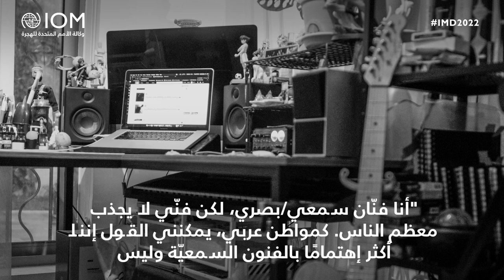Migrant Tales: Hashim's Story (AR)